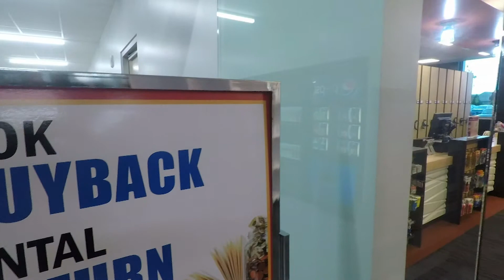Village of Romeoville Ribbon Cutting 2017 - Joliet Junior College Building Expansion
The following video recorded on October 10, 2017, highlights the ribbon cutting ceremony for the grand opening of the Joliet Junior College Romeoville Campus expansion, located at 1125 West 135th Street inn Romeoville, Illinois.